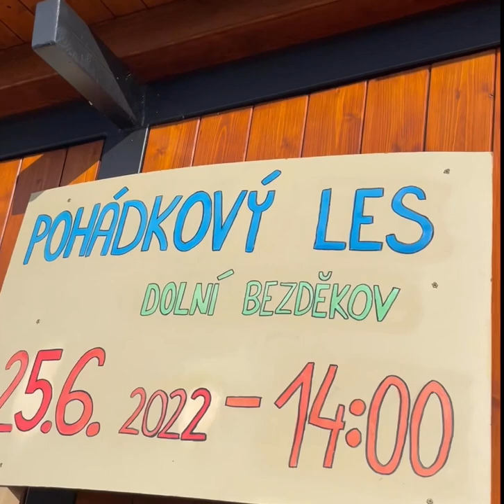Pohádkový les Dolní Bezděkov 2022 upoutávka.